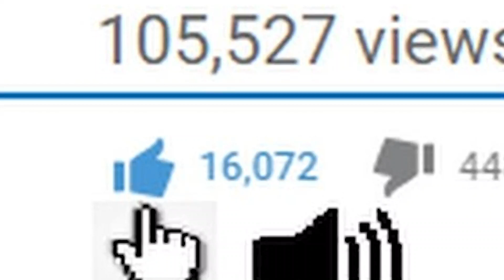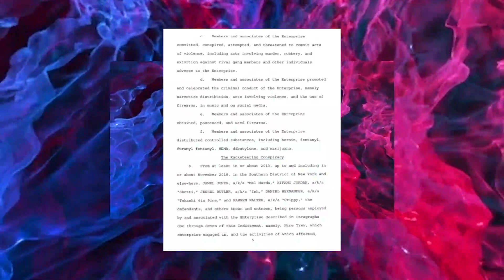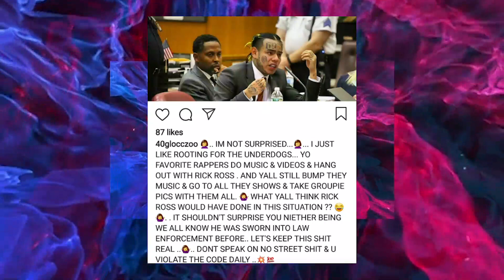Breaking: Teakshi69 Appears in WEIRD AD for Awareness of Something SARA Claims He Was Guilty Of